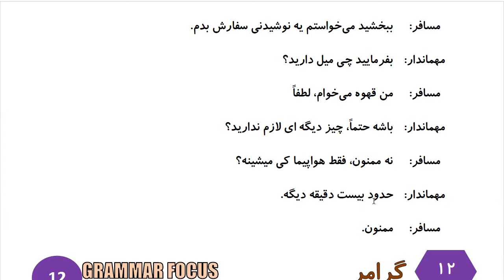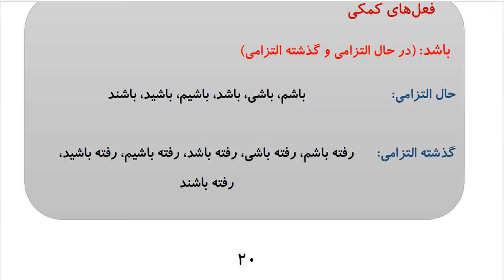Learn to Speak Persian FAST: For Advanced - Lesson 1 - At the airport - Part 9